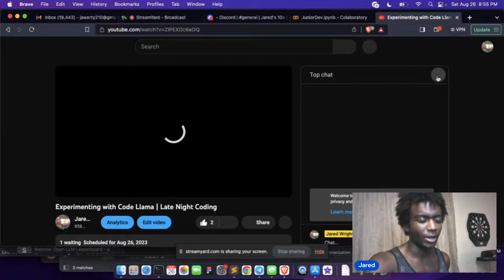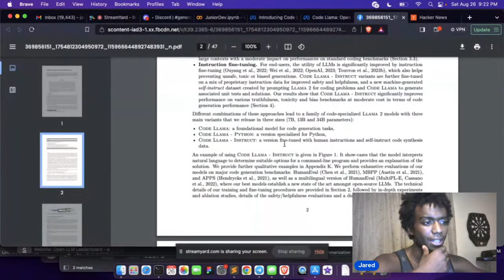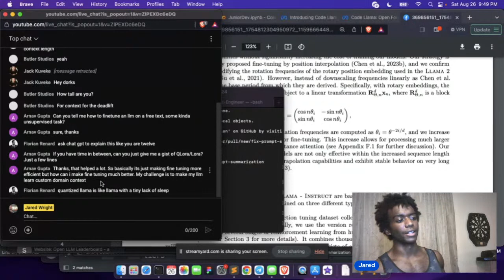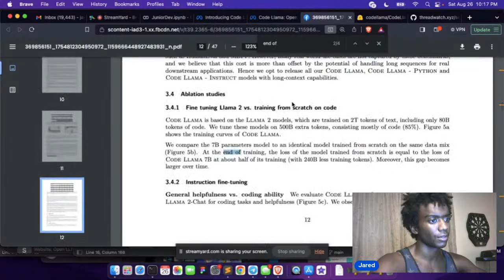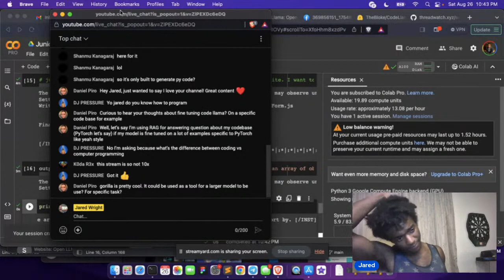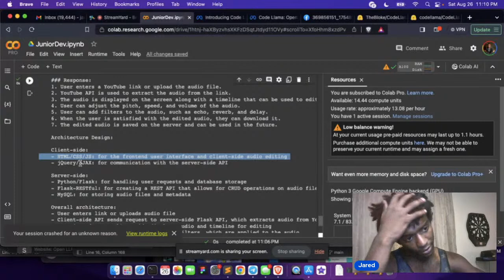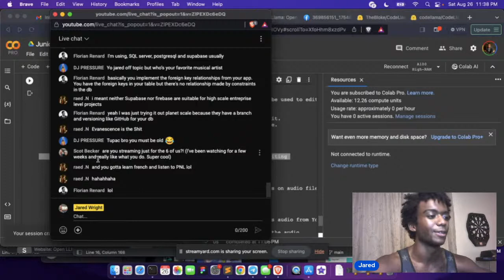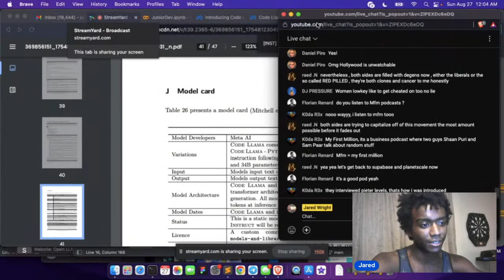Experimenting with Code Llama | Late Night Coding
Tonights a more chill stream...Let's see what this baby can do

00:00 Intro / Reading the Whitepaper
1:01:30 Implementing Code Llama to my JuniorDev codebase
1:46:50 It's not working well...
1:53:44 Talk with chat about learning to code
2:40:00 Chilling with the chat